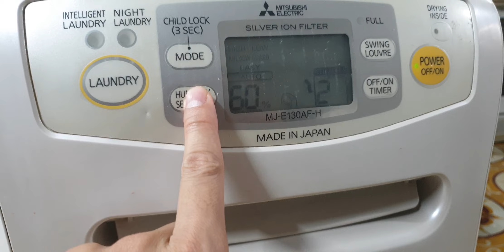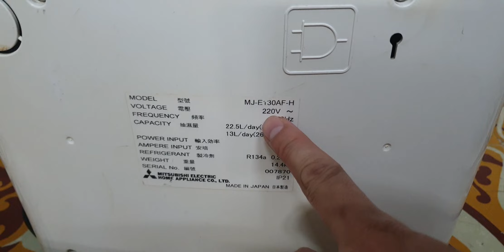#0989897559- Máy hút ẩm Mitsubishi chân voi khủng long bạo chúa